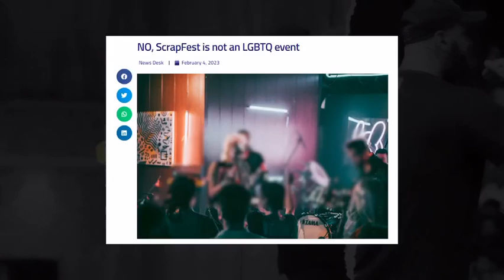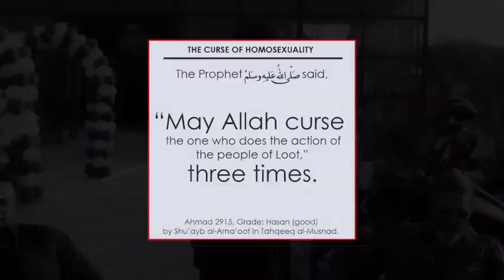Muslim pride in 🇨🇦 Canada| Raja Zia ul Haq lecture